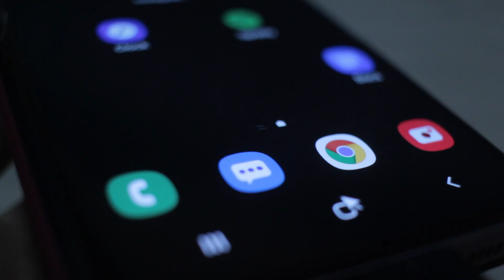Cursor, the issue with USB compatibility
You must understand the risks before undertaking unofficial connections with the Universal Serial Bus. Untested bridges are unstable and can be hazardous for the stability of the known universe.